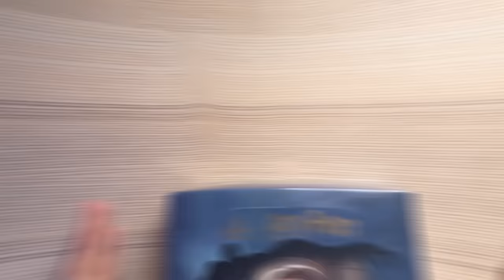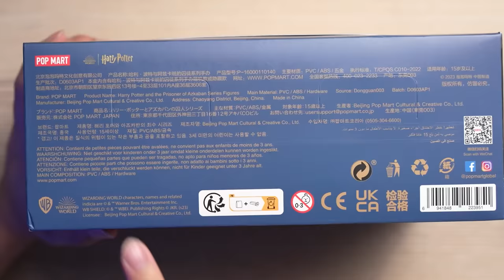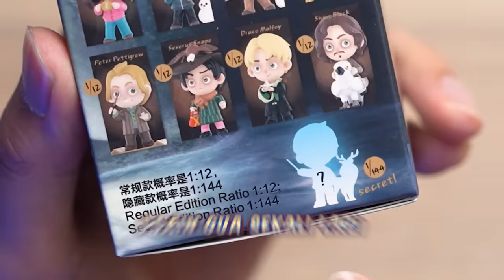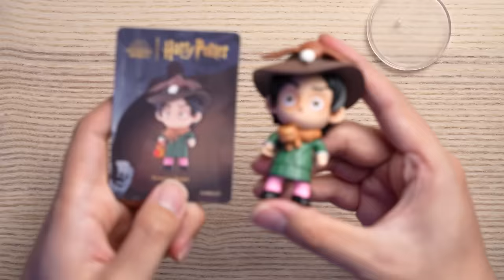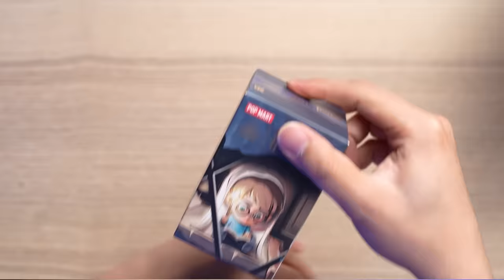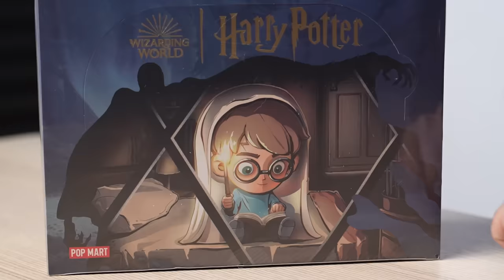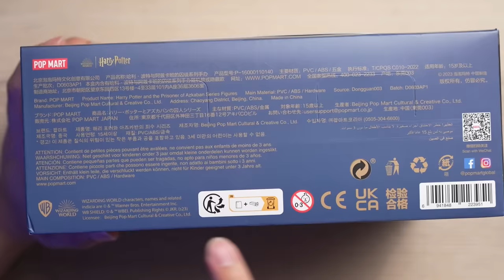UNBOXING MYSTERY BOX HARRY POTTER SEHARGA 2.2 JUTA!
Di video ini gue bakal unboxing & review blindbox / mystery box Harry Potter and the Prisoner of Azkaban dari Pop Mart yang dimana dia punya 12 blindbox Harry Potter yang detailnya kece parah dan punya beberapa easter eggs! Kira2 apakah aku berhasil mendapatkan secret characternya di video kali ini?! LESGOOOOW!
- MR